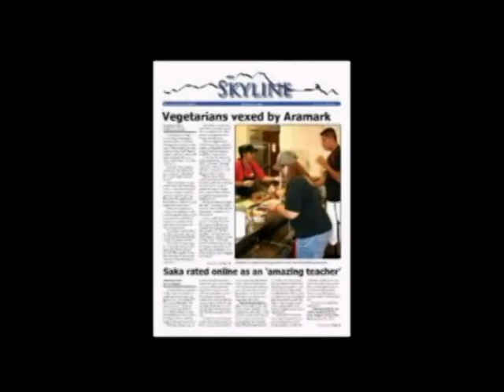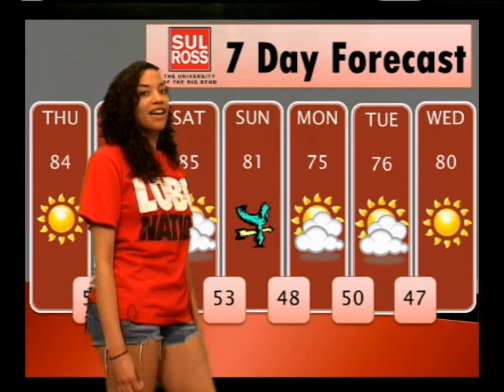Sul Ross Skyline Video News Report April 12, 2012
The NEWLY UPGRADED Sul Ross Skyline Video News Report for the week of April 12.